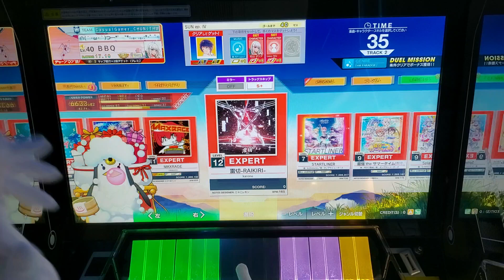[CHUNITHM] 뇌절 -RAIKIRI- (EXPERT)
CATEGORY : 온게키&마이마이
DIFFICULTY : EXPERT
LEVEL : 12+ (12.5)
OPTION : -
2023/05/14 Recorded